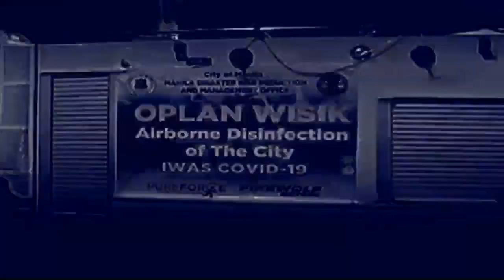ONE NEWS NOW | APRIL 1, 2020 3PM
• Residents of Sitio San Roque stage rally to demand gov't aid
• San Jose Del Monte, Bulacan residents begging for alms due to lack of relief goods